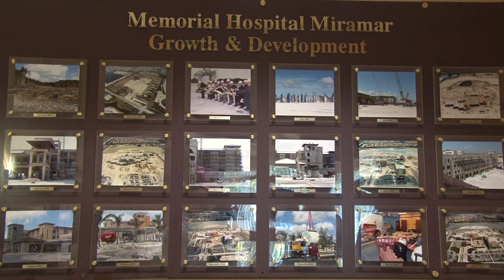Come to the Health Fair & Family Fun Day on Nov. 1st at Miramar Town Center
Commissioner Wayne Messam invites you to The Miramar Health Fair on November 1st at Miramar Town Center.

The City of Miramar and City Commission present a Miramar Film Production from the Office of the City Manager Marketing and Public Relations. Filmed & Edited by Katia Bordy, Multimedia and Broadcast Manager.